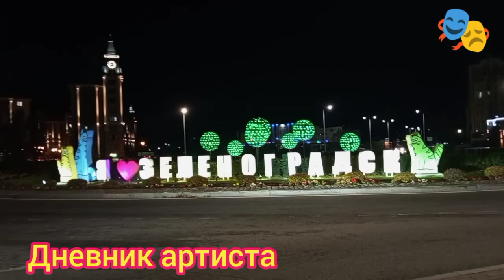Зеленоградск - первый день гастролей вместе с динозавром.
добро пожаловать на мои гастроли в Калининграде и области